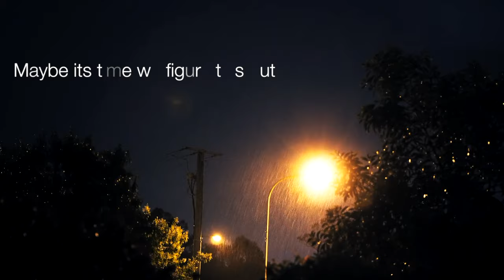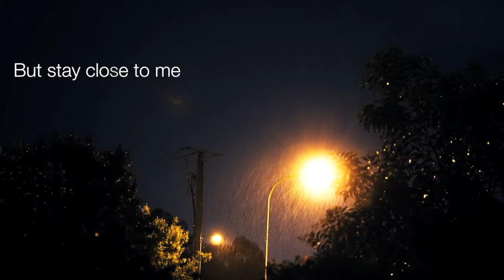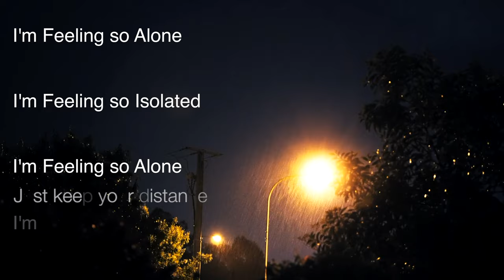Key of Evergreen - Unwanted (Lyric Video)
Unwanted by Key of Evergreen

Vocals and lyrics by Kevin Kunert

Written by Luke Bishop
Mixed and Mastered by Luke Bishop

Album Artwork by Graham Bishop

Lyric Video by Luke Bishop